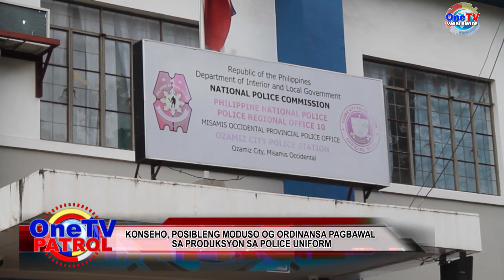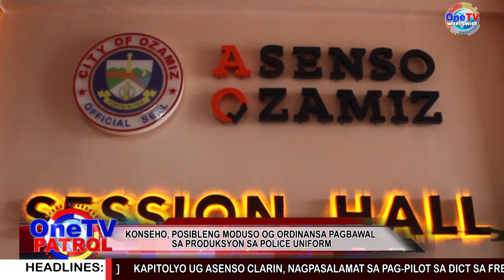KONSEHO, POSIBLENG MODUSO OG ORDINANSA PAGBAWAL SA PRODUKSYON SA POLICE UNIFORM